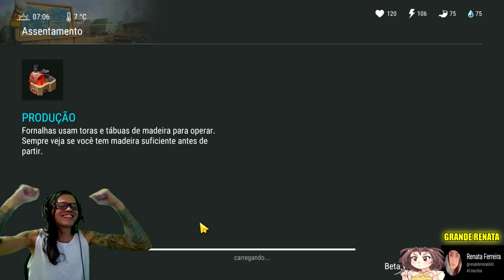●ABRINDO VÁRIAS CAIXAS DE MERCENÁRIOS! GANHEI PERSONAGEM RARO PRA EXPEDIÇÃO 👁 Last Day On Earth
▬▬▬▬▬▬▬▬▬▬▬ஜ۩۞۩ஜ▬▬▬▬▬▬▬▬▬▬▬▬▬
💰 PicPay: @dolglas.bullet
💰chave pix para doação mercado pago:
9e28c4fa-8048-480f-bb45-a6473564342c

▬▬▬▬▬▬▬▬▬▬▬ஜ۩۞۩ஜ▬▬▬▬▬▬▬▬▬▬▬▬▬